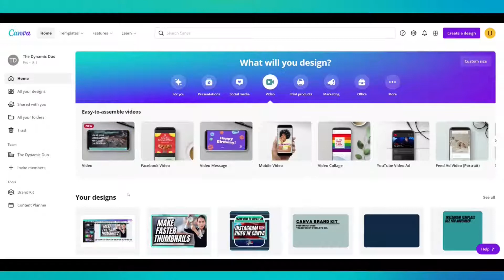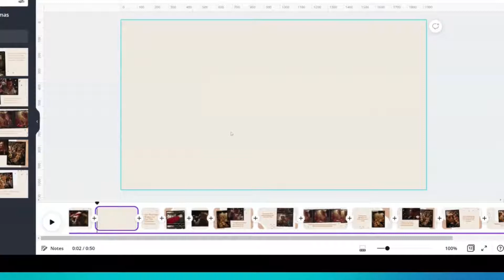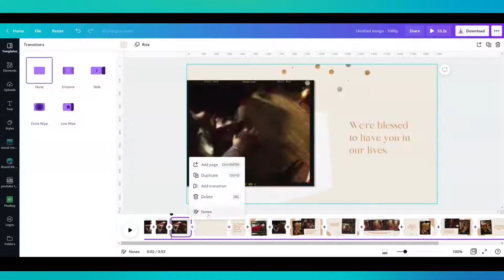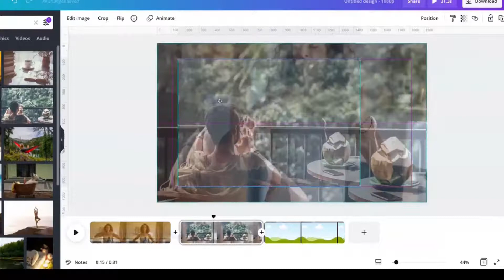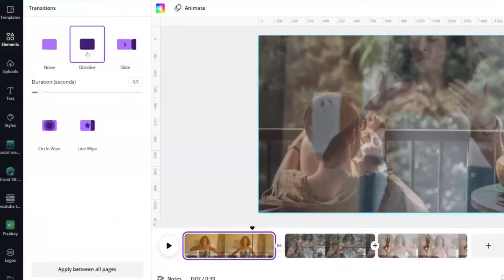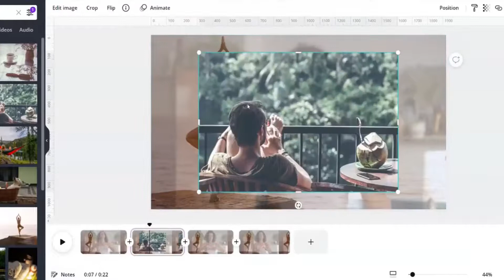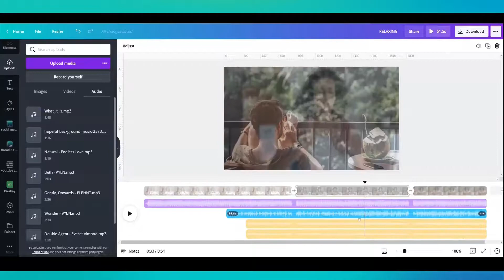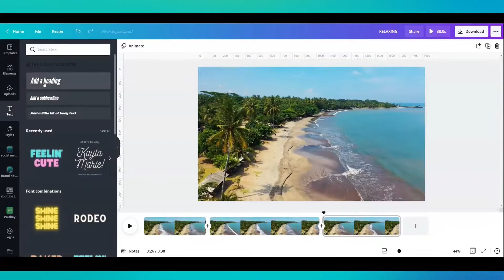The Canva Video Editor Suite | New FREE Feature in Canva 2021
Did you know you can edit videos for free in Canva with the New Video Editor Suite?  The Canva Video Editor Suite is a brand New FREE Feature in Canva for 2021. It works similarly as in you can split videos into clips, move clips around, delete segments, change the timing of a clip and even add multiple music tracks with the amazing timeline feature they've recently added to Canva.  Better yet - you can add all of the amazing elements, photos, text with animations & effects to your project as well. If you want to see how, then check out this canva tutorial and figure it out along with me.

The Canva Classroom is NOW The Creator Classroom (July 2022 Update)

Your kind contributions make a meaningful impact. Another meaningful way to demonstrate your thoughtful support is by sharing what you've learned from today's video or asking any questions you may have. You could learn from anyone and you choose to learn from me.  That means more than I could ever express.

0:00 Today's Tutorial is All About the Video Editor Suite in Canva
0:21 Canva Home Page & Video Tab
1:03 Click Video & Looking At Slideshow Template
1:30 The Basics of the Video Timeline (Split, Add a Page, Move Clips, Duplicate & Transitions)
3:48 Using New Skills on 3 Canva Video Clips
4:33 Using a Grid as an Overlay on Video using Transparency for Double Exposure Effect
5:58 Adding a Transition on Video (apply on all pages)
6:40 Splitting one longer video into more clips to change the double exposure effect on top of the same video
7:25 Adding Text to Your Clip
7:47 Adding Music to Video
9:52 Adding Element & Changing Transition to be Slower
10:18
11:45 What's the Next Canva Tutorial?  It's a SURPRISE!

CORRECTION ON background music overlay:  I tried to find it in YT Audio Library to link to it, but could NOT so I must have found it it another  free for use website.  It was called hopeful-background-music-2383.